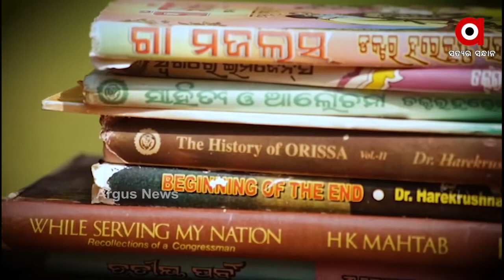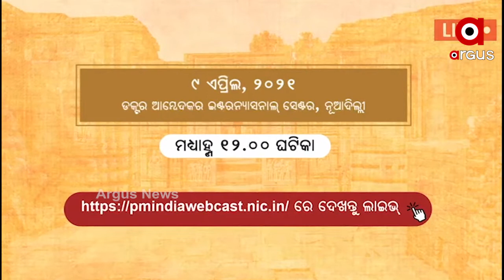ମାନ୍ୟବର ପ୍ରଧାନମନ୍ତ୍ରୀ ଶ୍ରୀ ନରେନ୍ଦ୍ର ମୋଦିଙ୍କ କରକମଳରେ ଉନ୍ମୋଚିତ ହେବ ‘ଓଡ଼ିଶା ଇତିହାସ’ ପୁସ୍ତକ